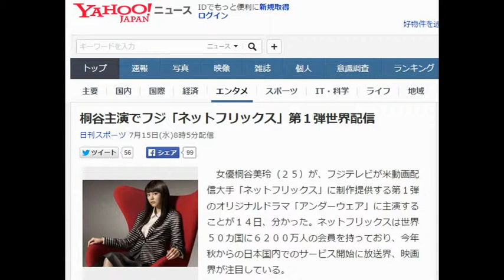桐谷主演でフジ「ネットフリックス」第１弾世界配信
ネットフリックスに制作提供する連続ドラマ「アンダーウェア」に主演する桐谷美玲
　女優桐谷美玲（２５）が、フジテレビが米動画配信大手「ネットフリックス」に制作提供する第１弾のオリジナルドラマ「アンダーウェア」に主演することが１４日、分かった。ネットフリックスは世界５０カ国に６２００万人の会員を持っており、今年秋からの日本国内でのサービス開始に放送界、映画界が注目している。

【写真】桐谷美玲、高校生ヒロイン合格　共演者も絶賛

　「アンダーウェア」は、大学時代に繊維研究に没頭した繊維オタクの女性が、東京・銀座の高級下着メーカーに就職後、ランジェリー業界の価値観に戸惑いながらも成長していく姿を描く。桐谷の起用について、フジテレビ関口大輔プロデューサーは、「世界中で視聴されるので、日本の素晴らしさ、美しさを体現できる桐谷さんに『現代の日本女性の凜（りん）とした美しさ』と『人としての成長の苦しみ』を演じていただきたい」と期待を寄せている。

　桐谷は、米映画専門サイトが毎年発表する「世界で最も美しい顔１００人」で昨年、過去日本人最高の８位に選ばれた“実績”もある。今回のドラマ主演について、桐谷は「日本第１弾のネットフリックスのドラマ、世界配信されるということでプレッシャーもありますが、日本のドラマの面白さをたくさんの人に伝えられれば」と話している。

　全１３話で脚本は「失恋ショコラティエ」の安達奈穂子氏が手掛け、制作には大手下着メーカー「トリンプ」が全面協力。ネットフリックスで今年秋に独占配信後、フジテレビで放送、配信予定。同局はネットフリックスで人気ドラマ「テラスハウス」の新作も配信予定と発表している。

　◆ネットフリックス　１９９７年創業。本社は米カリフォルニア州。オンラインで申し込む、映画やドラマのＤＶＤのレンタルで成長。９９年に定額制にして人気を集め、０７年に動画をダウンロードしながら再生できるストリーミング配信を開始。日本でも今年秋からサービスを開始するが、「有料オンラインサービスの黒船」と呼ぶ放送・映画関係者もいる。